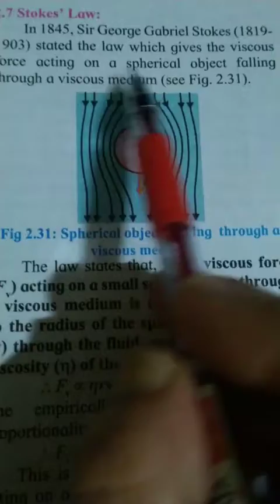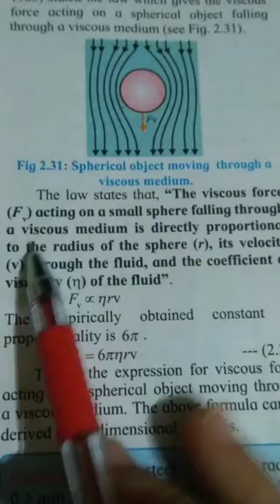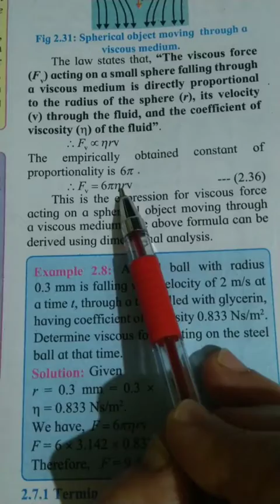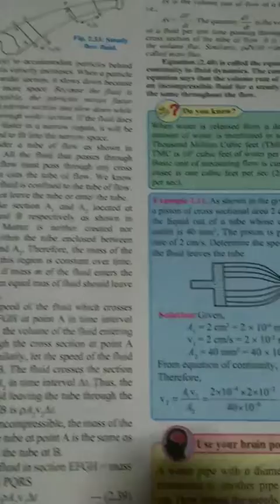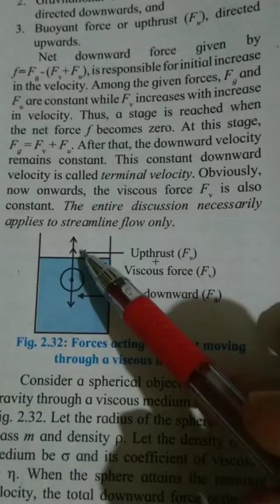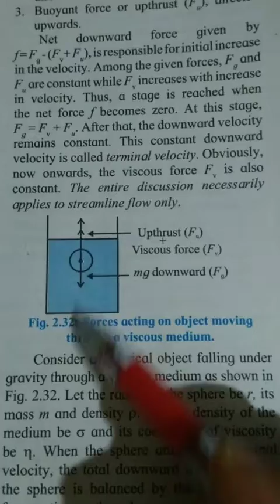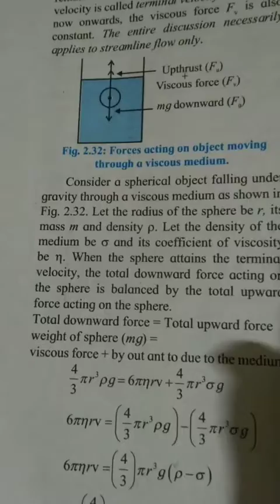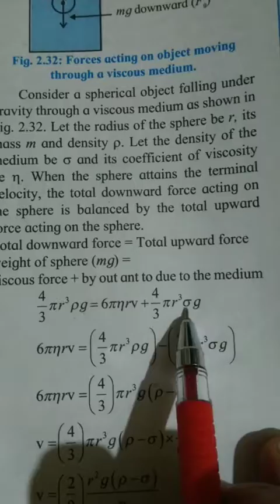Stoke's Law & Terminal Velocity